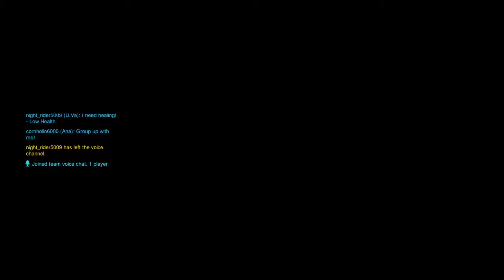Overwatch: Origins Edition_20170124180757